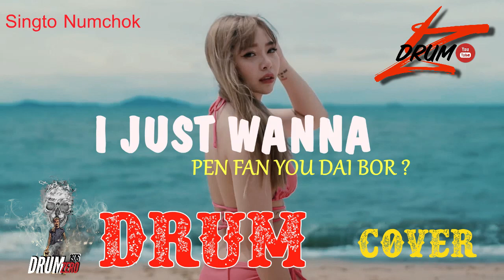I JUST WANNA PEN FAN YOU DAI BOR -(อ้ายจัสวอนน่าเป็นแฟนยูได้บ่ -) (Electric Drum cover by Neung)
ผมเล่นดนตรีกลางคืน ชอบฟังหลายๆแนว ขอบคุณที่เข้ามาดู

I JUST WANNA PEN FAN YOU DAI BOR ? - สิงโต นำโชค
(อ้ายจัสวอนน่าเป็นแฟนยูได้บ่ ?)

Music, Lyrics: Singto Numchok
Arranger: Singto Numchok, Kijjasak Triyanond (Kijjaz)

Music Producer: Kijjaz
Vocals: Singto Numchok
Electric Guitar: Singto Numchok, Kijjaz
Electric Guitar Solo: Singto Numchok
Programming, Electric Bass, Tambourine, Electric Piano, Synthesizer: Kijjaz
Khaen: Tontrakul Kaewyong

Recorded, mixed, and mastered at Pollen Sound Studio by Kijjaz

Lyrics

I just wanna เป็นแฟนยูได้บ่ ได้บ่

แม่แก้มเปิ่นเวิ่น ละเดินอยู่บนหาดทราย
แม่นลูกสาวไผ่คือมางามแท้หล้า
หน้าตาลูกครึ่งไทย America
อ้ายบอกเลยว่าโดนอกโดนใจ

ขอสารภาพตามโต๊ะตามตรง
องค์ลงมงลงละว่าแม่นนางสาวไทย
ถ้าได้แต่งาน ฝันอยากจะมีลูกชาย
คงหล่อหลายๆ เพราะว่าลูกชายได้แม่มันมา

I just wanna เป็นแฟนยูได้บ่
โอ้ล่ะน้อ รูปบ่หล่อ แขนเป็นฟอได้บ่น้อน้อง
Baby I love you หัวใจอ้ายมันเรียกร้อง
ฮ้องดังๆ ข้างในว่า

โด่ดิดง ละดิโด้ดิดง
ละมันเต้นบ่ตรง ลงโท๊ะ ลงทง
เด้นโด่ดิดง เมื่อเห็นหน้ามน
หาลังเทือกะมง เท่งโม๊ะ เท่งมง
เด้นโด่ดิดง ละดิโด้ดิดง
ละมันเต้นบ่ตรง ลงโท๊ะลงทง
เด้นโด่ดิดง ละเมื่อเห็นหน้ามน
หาลังเทือกะมง มงมง

รูปหล่ออย่างพี่ อันนี้ต้องแนนนานๆ
Style บ้านๆ สเปค ฝรั่ง
อ้ายผิวสีแทนเด้อ บ่แม่นสีดำ
มีงานประจำขับเจ็ทสกี

หวงยงหวงยางกะพอมีให้เช่า
ถ้าถือใจเอ้า อ้ายยกให้ฟรีๆ
กระดานโต้คลื่น วิน Surf ก็มี
อ้ายให้ ฟรีๆ เพราะว่าคนนี้อ้ายนั้นถูกใจ

โอ้ล่ะน้อ รูปบ่หล่อ แขนเป็นฟอ ได้บ่น้อน้อง
Baby I love you หัวใจ อ้ายมันเรียกร้อง

หาลังเทือกะมง เท่งโม๊ะ เท่งมง เท่งโม๊ะ เท่งมง

Solo

หัวใจอ้ายฮ้องดังว่า โด่ดิดง ดิโด้ดิดงละมันเต้นบ่ตรง ลงโท๊ะ ลงทง

เด้นโด่ดิดง เท่งมง เท่งมง
ลงโท๊ะลงทง เท่งมง เท่งมง
ลงโท๊ะลงทง ละเมื่อเห็นหน้ามน

เด้นโด่ดิดง I just wanna เป็น แฟน ยู ได้บ่ ได้บ่ น้อ...

สอบถามรายละเอียดต่าง ๆ